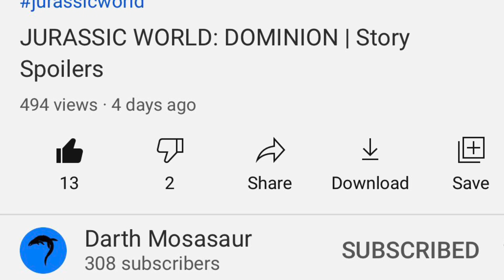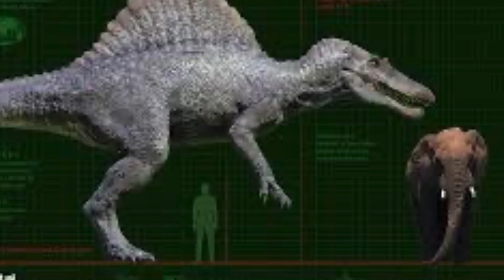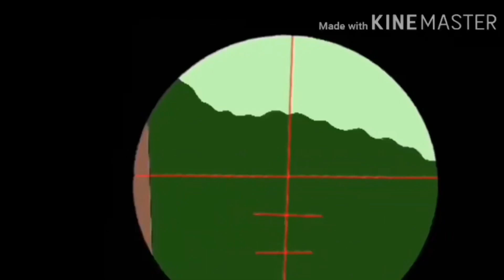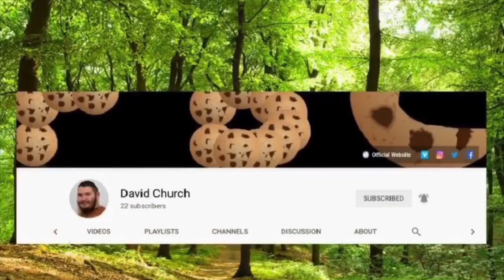Jurassic World Dominion Main Plot Revealed MAJOR SPOILERS IN THIS VIDEO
OMG if this is actually going to happen in Jurassic World Dominion then this is definitely going to be the best Jurassic Park movie ever made by FAR. HOLY CRAP omg I hope this imformation is real from 4chad 😭😭😭🙏🙏🙏😍😍😍😈😈😈🔥🔥🔥💀💀💀❤️❤️❤️🤩🤩🤩💪🏿🐊🦖🦎🐍🐲🦕🐢😁😁😁😳😳😳😨🤔🤔🤔🤗🤠🤠🤠🤠🤠🤠🤠🤠jurassicworlddominion spinosaurus islasorna anyways guys do you hope this will be what Jurassic World Dominion is about I’d love to hear your opinions in the comments down below
If you enjoyed this video make sure your hit that subscribe button and notification bell so your alerted for my next on YouTube leave a like and share this video with everyone and have a nice day.

Martrel Instagram

UCT03seW_lgpT7Ie9QPNbfOw

BK_GoCrazy Instagram

Rafly Siregar Instagram